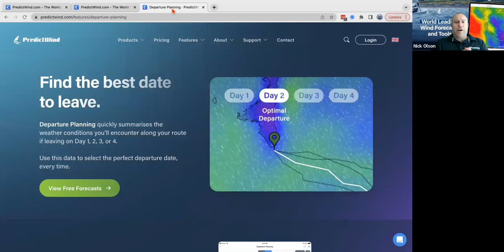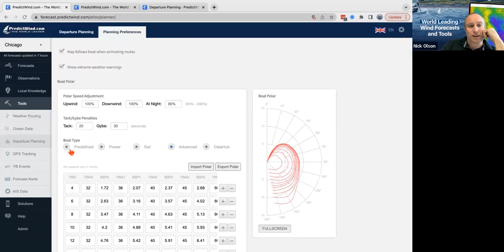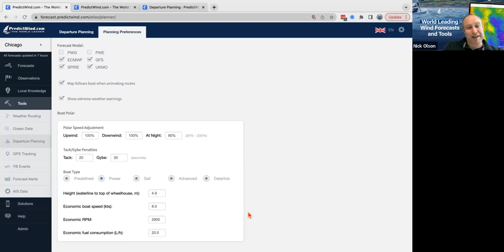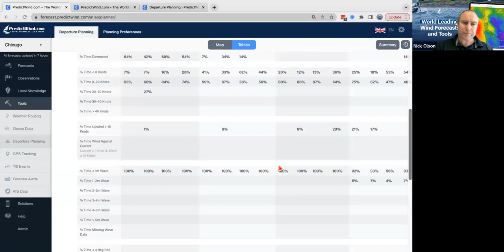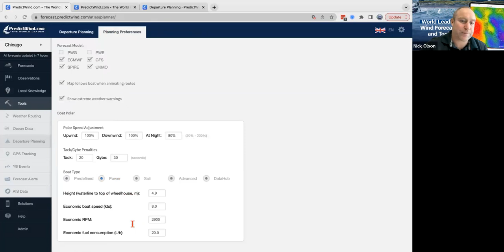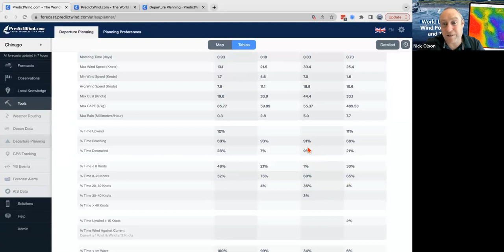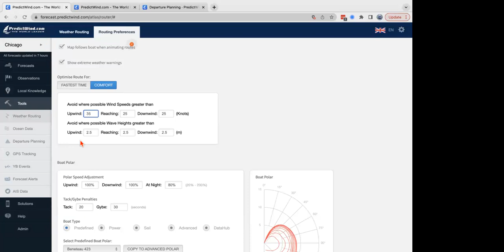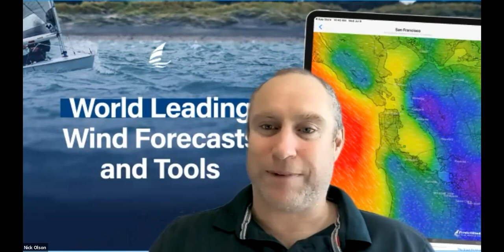PredictWind: Departure Planning for Power and Sail